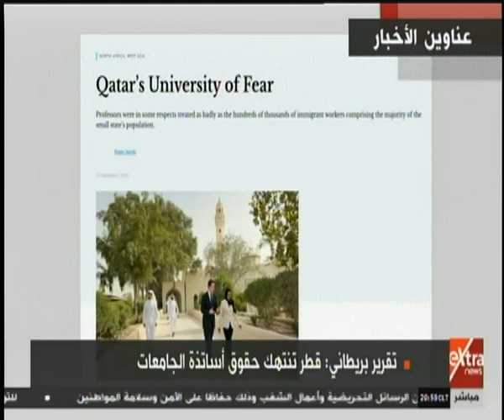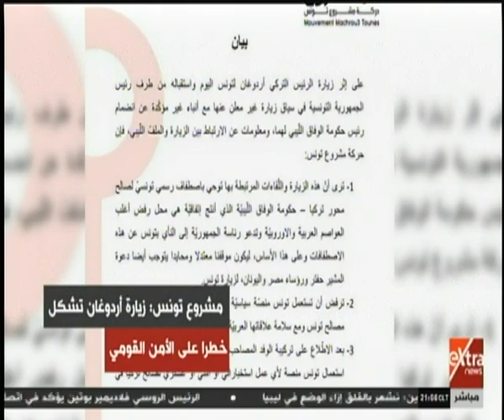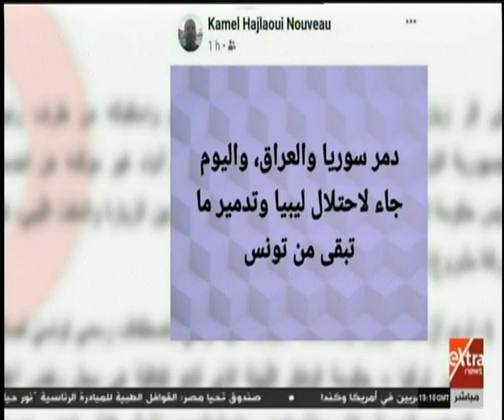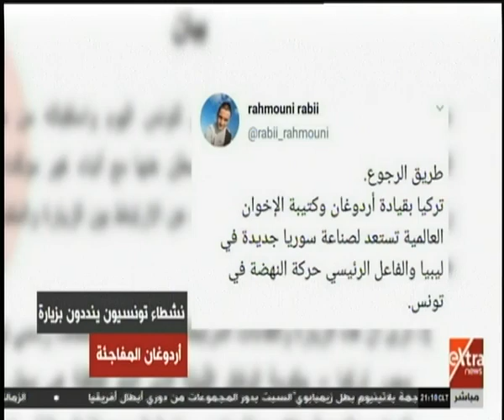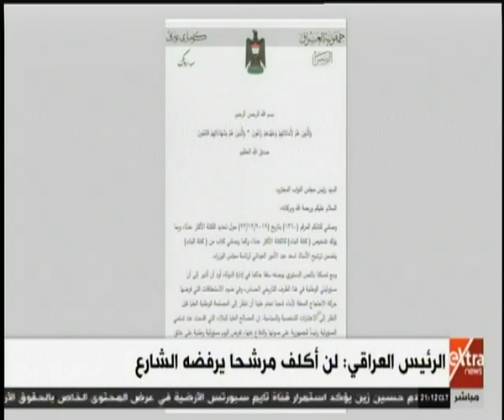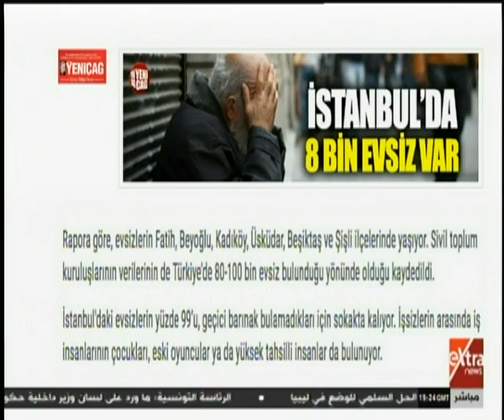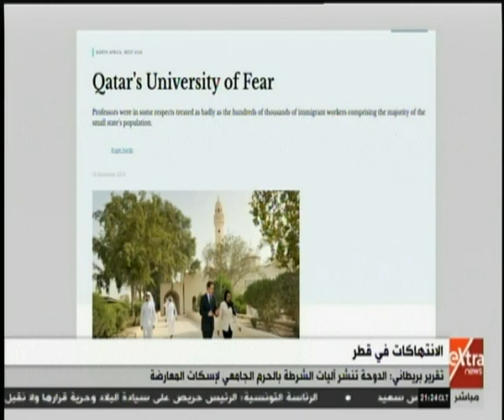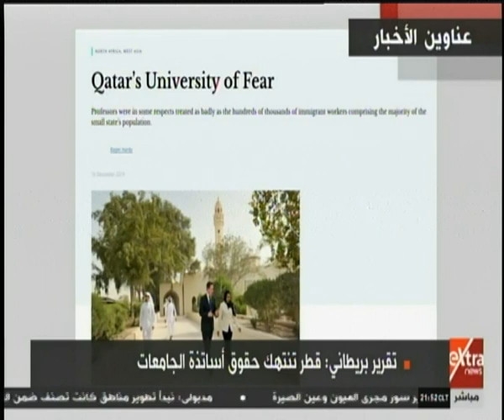غرفة الأخبار | جولة الـ 9 مساءً الإخبارية | (كاملة)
غرفة الأخبار | جولة الـ 9 مساءً الإخبارية | ( كاملة )  |  26  ديسمبر 2019